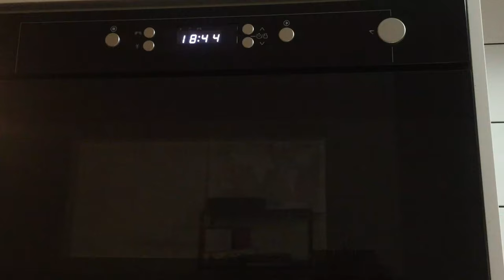Cleaning glass stove top |Sweet potato pizza | Ragi poori | Broccoli cheese rice |Toddler food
Basically, using this platform to jot down my life memories in the format of video diary instead of a written diary. Hoping that sharing my life memories out there inspires couples and young parents like us who live away from their Family and City in some way.

 I trust in "Action speaks better than words" so this channel is all about our life (me Priya, my husband-Sathish and our little Prince Aram Amizhthan) as such, No advice, No preaching :), just a chill, everyday life activities and memories jotted :)
So join us if you would like to get a sneak peek of our lives and I'm sure you will find it, if not inspiring at least relaxing and fun to watch :)

Always Do what you love
Best
Priya